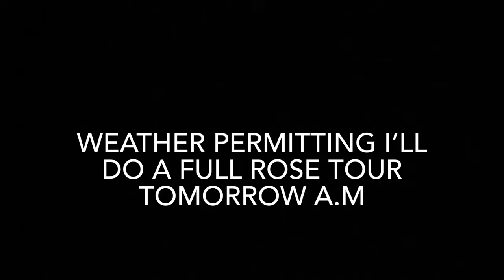Comparing David Austin Roses to Kordes Roses | First Impressions | English Roses With German Roses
Well this is my first impressions of seeing David Austin roses alongside Kordes roses and comparing the two. To keep it simple I use just two roses.
This is a first impression aswell as a generalisation. There are of course crossovers both ways and I’m not placing one above the other.

There is the term English roses that is known throughout the world but German roses perhaps is not something that is known so well, and that for me is a crying shame.
Some people may prefer one over the other but in this video I try and explain there can be room for both in many peoples gardens. Theres certainly room for both in my garden. I will touch on this subject again toward the end of the Rose season when perhaps our roses are starting to run out of oomf and drop their leaves.
And yes I will be the first to say their are more to English and German roses than David Austin and kordes! I just bring you my opinion as best I can as a rose lover.